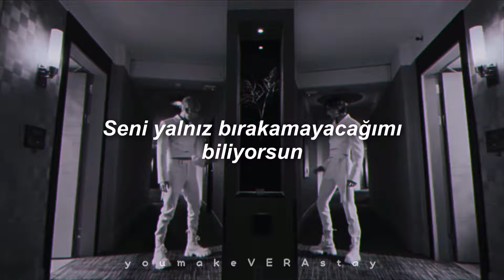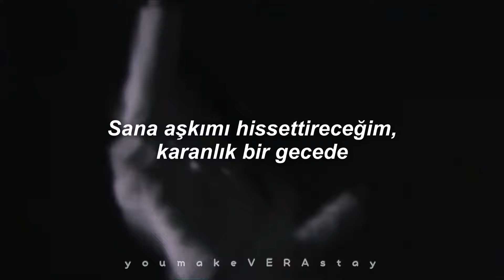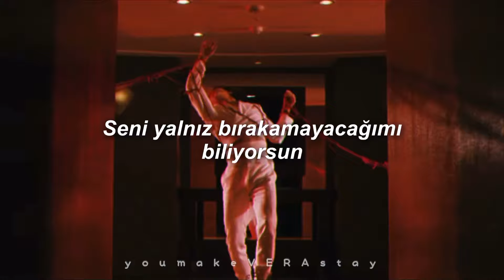Stray Kids - Red Lights Videolu Türkçe Çeviri (Bang Chan & Hyunjin)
Stray Kids Bang Chan & Hyunjin - Red Lights Türkçe Çeviri